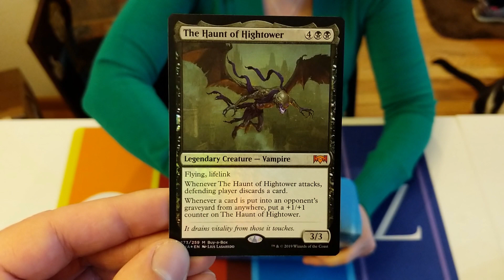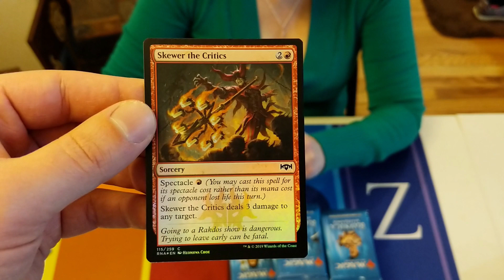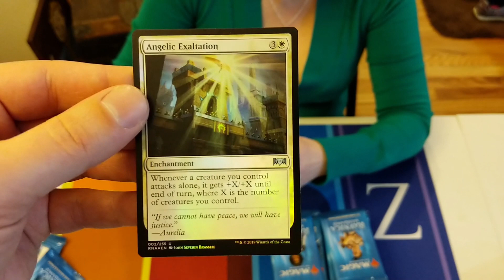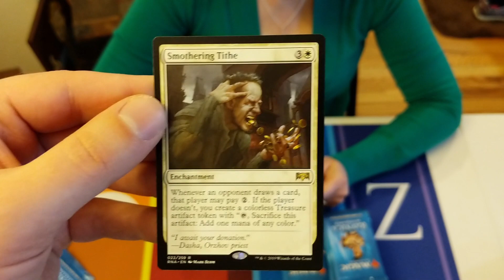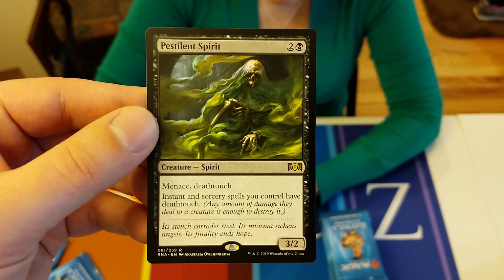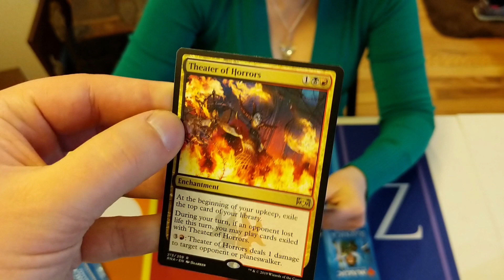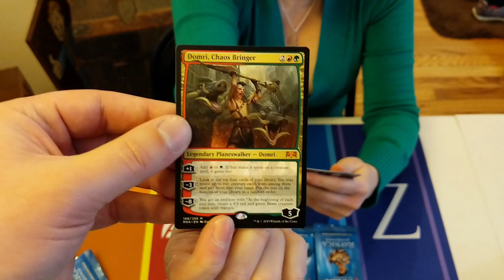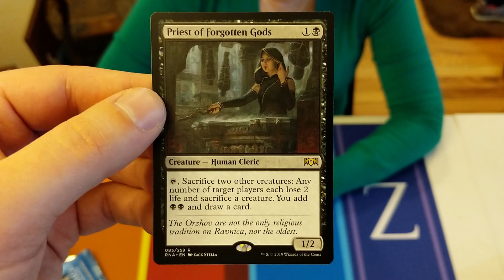Cards and Cleavage - Ravnica Allegiance Box Opening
Happy pre-release! We're opening a box of Ravnica Allegiance to celebrate pre-release weekend. We hope everyone did well at their local events.